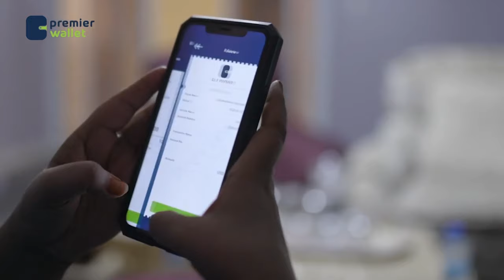"Shabaab meeshii lagu arka lagula dirirayaa kii agjoogana waa lala diriyaa" Madaxaweynaha Soomaaliya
"Shabaab meeshii lagu arkaa lagula dirirayaa kii agjoogana waa lala diriyaa"
Madaxaweynaha Soomaaliya